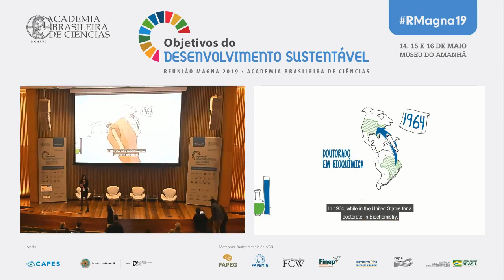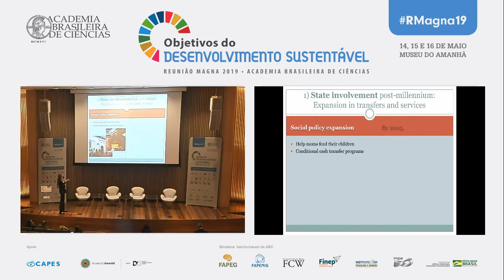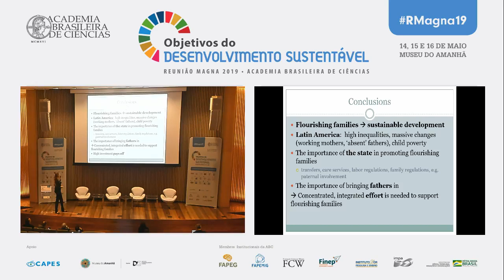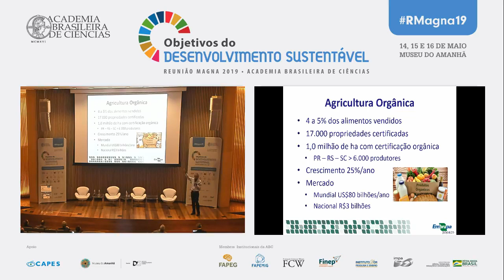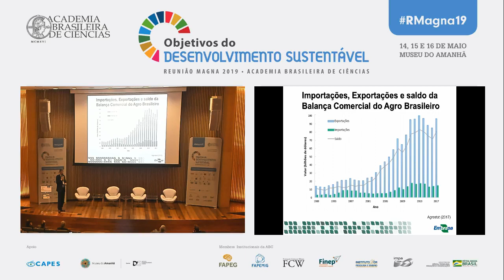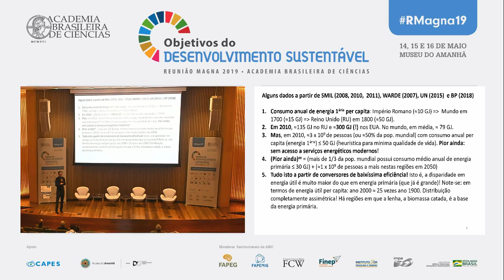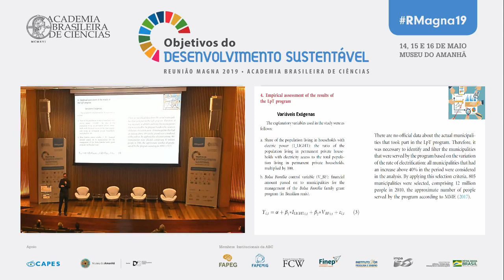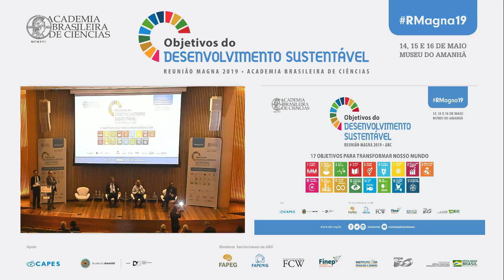RMagna19 • Conferência Magna IV + Sessão Plenária IV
A quarta Conferência Magna foi ministrada pela professora de ciência política Merike Blofield, que discutiu sobre a relação entre a pluralização das famílias e o desenvolvimento sustentável. A Conferência foi apresentada pela Acadêmica Márcia Barbosa (UFRGS - Universidade Federal do Rio Grande do Sul)

Depois, na Sessão Plenária IV, foram discutidos os Objetivos de Desenvolvimento Sustentável 2, 7 e 12: fome zero, energia acessível e limpa, e consumo e produção responsáveis. A Sessão foi coordenada pelo Acadêmico Evaldo Vilela (FAPEMIG) e contou com a participação de:

• Alexandre Salem Szklo (Coppe UFRJ)
• Élcio Perpétuo Guimarães (Embrapa Arroz e Feijão)
• Clênio Pillon (Embrapa Clima Temperado)